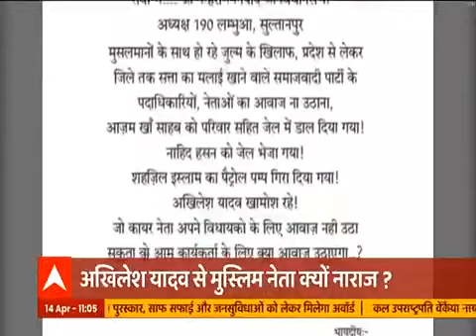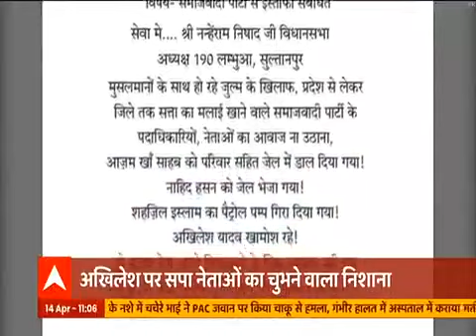मैनपूरी में होगा पिता मुलायम सिंह यादव से मिलेंगे Akhilesh, बिखरती पार्टी पर क्या होगा विमर्श? UP Po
UP Politics: विधानसभा चुनाव के बाद विधान परिषद के चुनाव में भी करारी हार झेलने के बाद अखिलेश यादव एंड टीम में फूट देखने को मिल रही है. कई बड़े नेता शीर्ष नेताओं पर आरोप लगा चुके हैं. इन तमाम विवादों को दूर करने पर विमर्श के लिए आज अखिलेश यादव और मुलायम सिंह यादव की बैठक मैनपुरी में हो रही है .